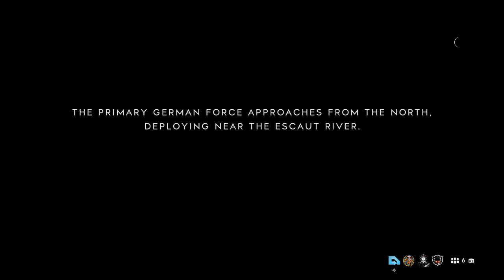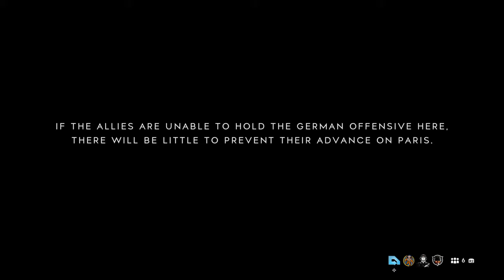Battlefield™ V_20200131184407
When u do well get frozen screen